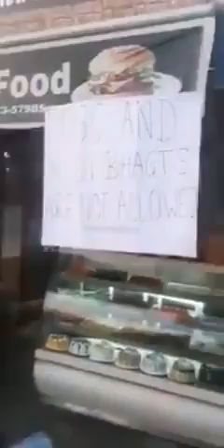Dogs and BJP party members not allowed 🤣😂🤣😜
Dogs and BJP party members not allowed 🤣😂🤣😜teashop